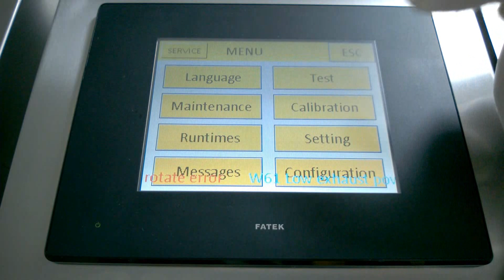2023 PBTWorks MiniSWASH II Cleaner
This 2023 PBT Works MiniSWASH II Cleaner is available in our online exchange auction taking place August 12-14, 2024. View it in the catalog